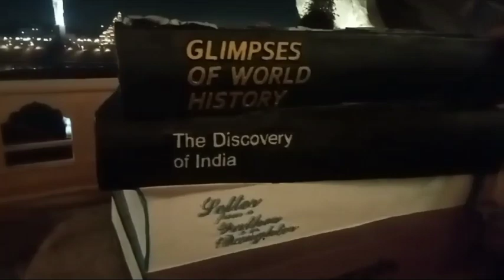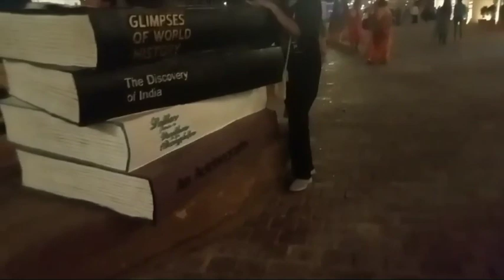Kota ki shaan Chambal river front part 2 @appka apna tanish